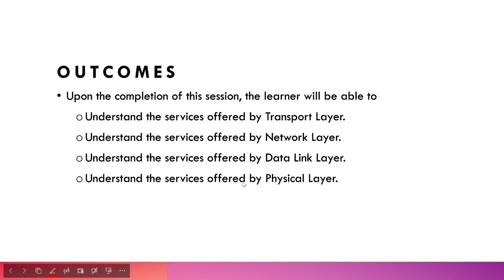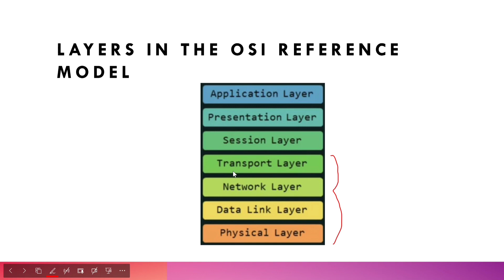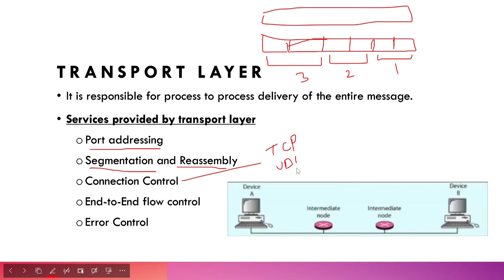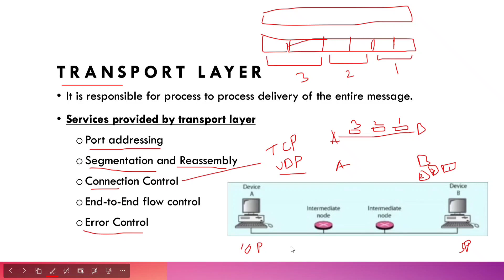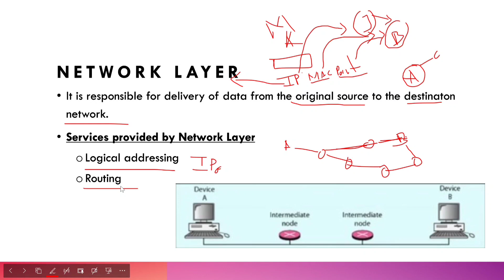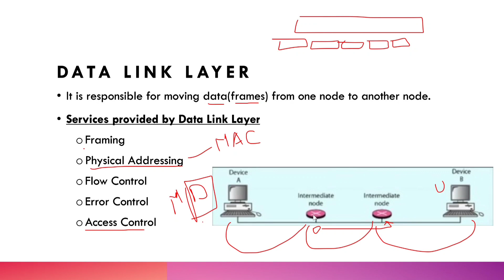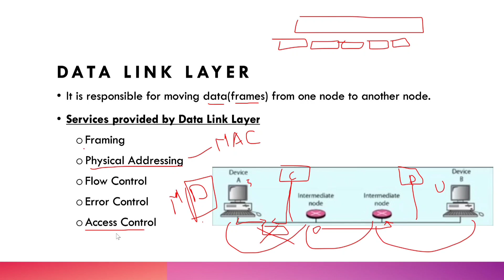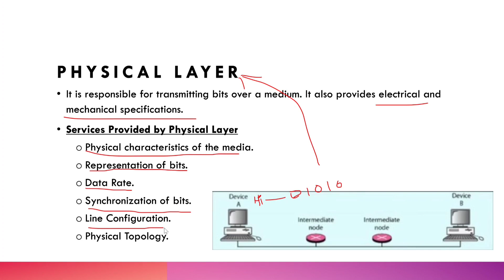[Part-3] OSI Reference Model | ওএসআই রেফারেন্স মডেল | Transport, Network, Data Link, Physical Layer.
Title: "[Part-3] OSI Reference Model নিয়ে আলোচনা | ওএসআই রেফারেন্স মডেল | Transport, Network, Data Link, Physical Layer [In Bengali]"

Description:
🌐 The journey through the OSI Reference Model continues with Part-3! আসুন জানা যাক Transport, Network, Data Link, এবং Physical লেয়ার নিয়ে আলোচনা করি (Let's dive into the discussion about the Transport, Network, Data Link, and Physical layers). 🌐

📚 **Key Topics in Part-3:**
1. **Transport Layer Functions:** Explore how this layer ensures reliable data transfer and end-to-end communication.
2. **Network Layer Insights:** Understand the role of this layer in routing, addressing, and logical addressing.
3. **Data Link Layer Fundamentals:** Delve into layer two, managing data frames, error detection, and flow control.
4. **Physical Layer Basics:** Learn about the foundational layer responsible for raw data transmission over the physical medium.

🚀 **Why Watch Part-3?**
- 🔄 **Continuation of Learning:** Progress through the layers of the OSI Model for a comprehensive understanding.
- 🌐 **Bengali Language:** Keeping it accessible and relatable for our Bengali-speaking audience.
- 📊 **Real-world Application:** Grasp how Transport, Network, Data Link, and Physical layers collaborate in networking scenarios.

👩‍💻 Whether you're a budding IT professional, student, or someone keen on unraveling the intricacies of networking, this video is a must-watch.

🔗 [Include relevant links or resources for further learning on OSI Model]